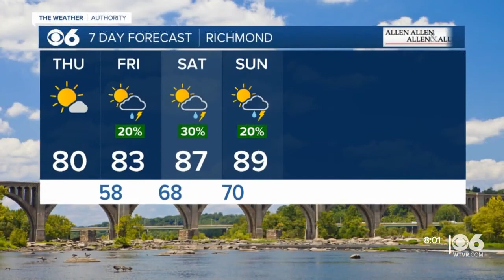News, Weather and Sports from CBS 6 News | June 24, 10am